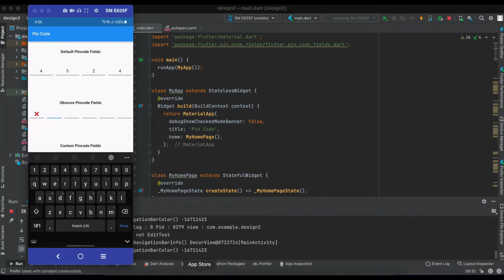Flutter Tutorial for Beginners #31: Fun with PIN Design in Flutter